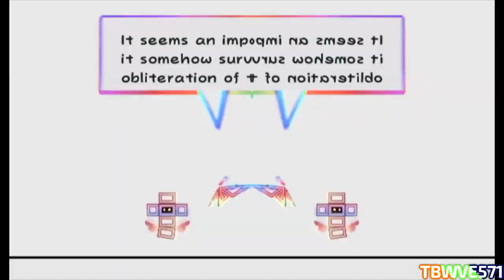(REUPLOAD) I Hate The Custom Major 3 (3K Exports)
i REUPLOADED this video FREAKZINGA DONT KILL ME-